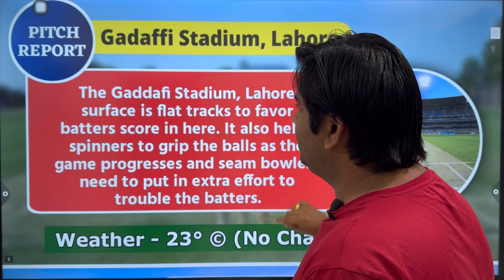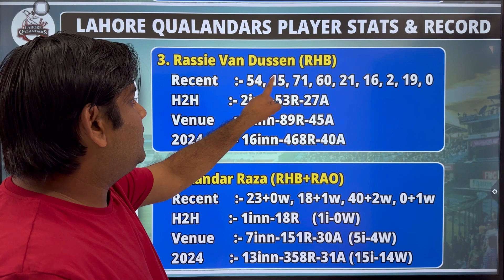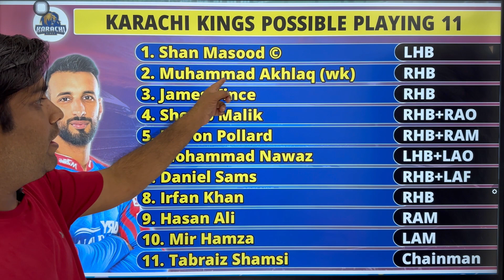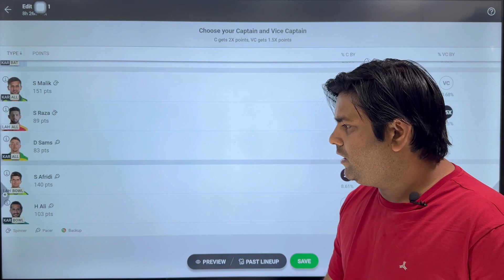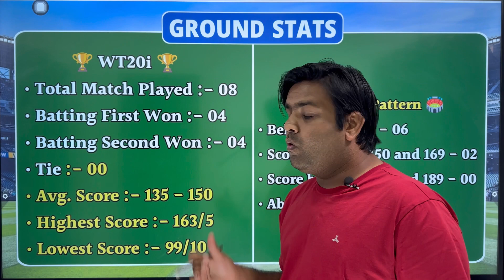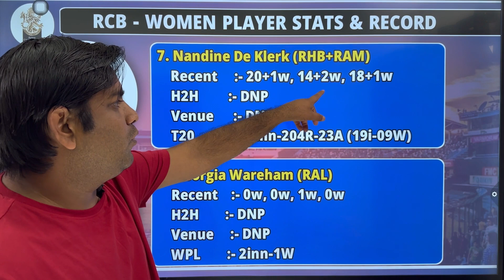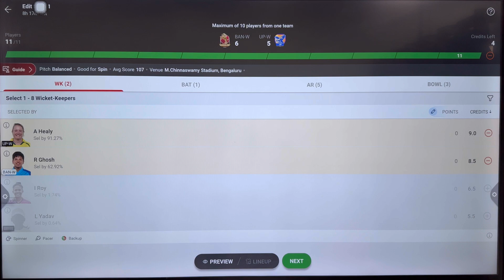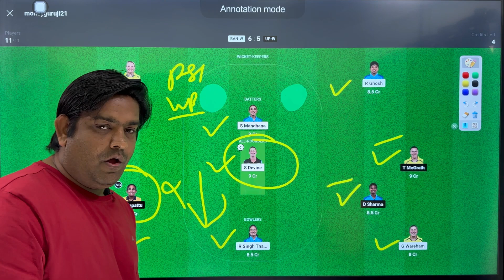lah vs kar dream11 | rcb w vs up w dream11 | ban w vs up w dream11 prediction,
How To win Grand League In Dream11,How To Win Gl In Dream11,How To Cover Loss in Dream11,Dream11 Tips And tricks,dream11 Me Grand league kaise Jeete,how to win grand leagjue in dream11,dream11 wining trick,dream11 team lof today match,dream11 prediction today match,grand league Expert,ipl 2024 strategy,dream11 today match,dream team,

Dream11 is a game of "skill". The relevant law in India is absolutely clear that, unlike games of "chance", games which substantially require a player to apply his skill are absolutely legal. All games hosted by Dream11 are carefully designed and the jurisdiction of prize winners is strictly monitored to ensure legal compliance with relevant laws currently in India..